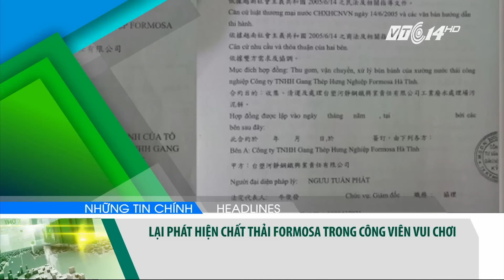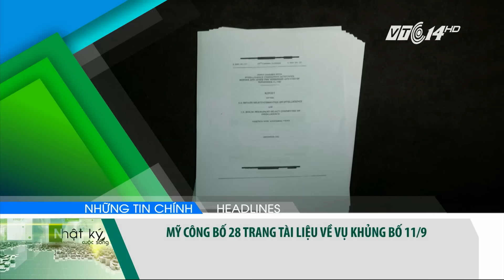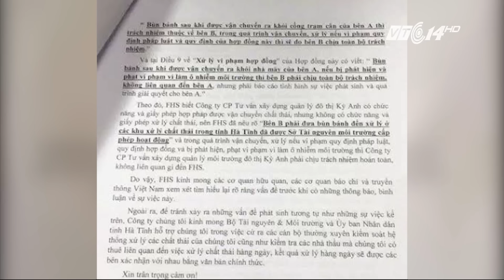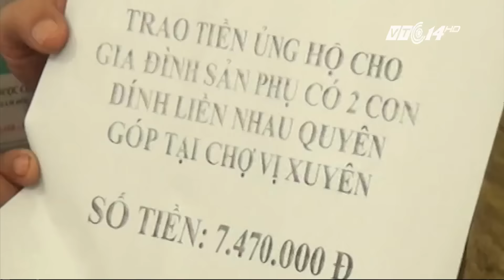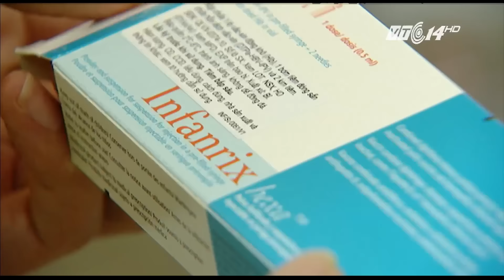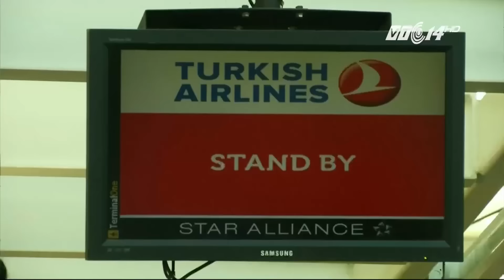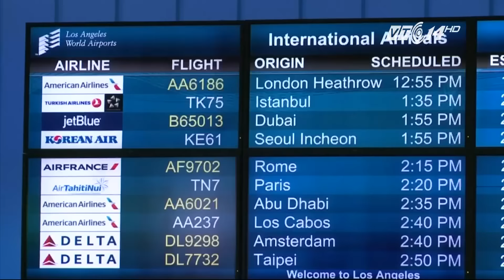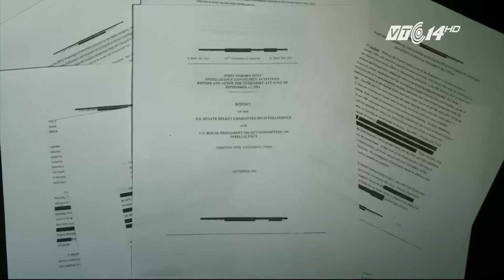(VTC14)_Nhật ký cuộc sống ngày 16.07.2016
(VTC14) - Những thông tin chính trong chương trình:
- Hậu quả dự án chuyển đổi rừng khộp sang trồng cao su ở Tây Nguyên.
- Formosa phủ nhận trách nhiệm trong vụ chôn 100 tấn chất thải.
- Sập hầm chung cư ở TP HCM, hàng chục ô tô xe máy bị vùi trong bùn.
- Nghệ An: Ngôi nhà 3 tầng sắp được dịch chuyển thành công.
- Kết thúc cuộc đảo chính gây chấn động ở Thổ Nhĩ Kỳ.
- Mỹ công bố 28 trang tài liệu về vụ khủng bố 11/09.